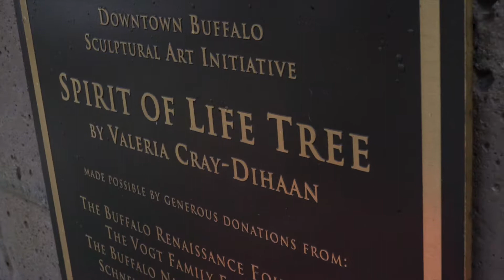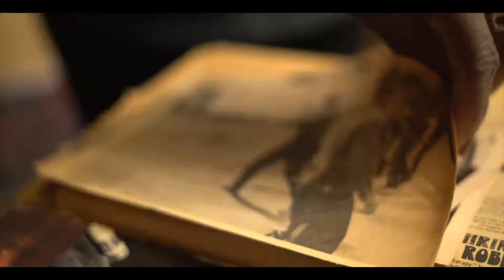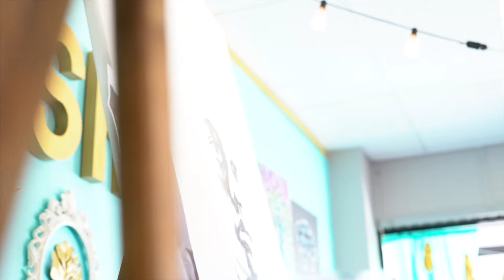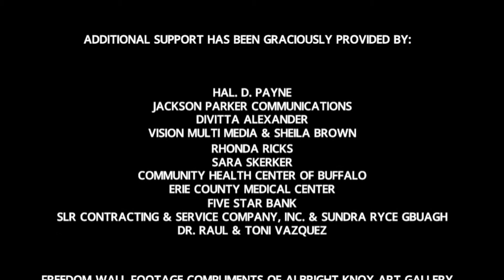The Soul of an Artist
Produced on the occasion of Radical Women's Night Out on March 15, 2018, and in celebration of the exhibition "We Wanted a Revolution: Black Radical Women, 1965–85" at the Albright-Knox Art Gallery, "The Soul of an Artist" explores the work of four black women artists in Buffalo, New York: Valeria Cray, Renee Brown, Ari Moore, and Julia Bottoms.

A Mustard Seed World Production in association with Get Fokus'd Productions. Directed by Sandy White.

"We Wanted a Revolution: Black Radical Women, 1965–85" is on view at the Albright-Knox through May 27, 2018.